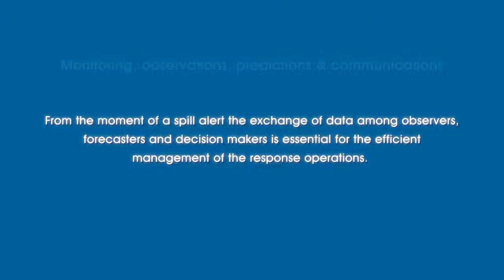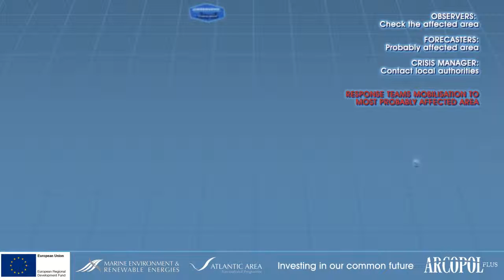ArcopolPlus: Monitoring, observations, predictions and(...)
Divulgare. Divulgation channel - ArcopolPlus: Monitoring, observations, predictions and communications during a marine spill.
Divulgare.
During the course of a crisis, a huge amount of data is generated and must be used taking into account pre-existing data to generate information necessary for spill crisis managers to make critical decisions. From the moment of a spill alert, the exchange of data among observers, forecasters and decision makers is essential for the efficient management of the response operations. The people of ARCOPOL Plus project provide practical guidance on recommendations to synthesize communications in the process of creating useful information for managing a marine spill crisis. The video presents graphically the steps that need to follow the process Video available